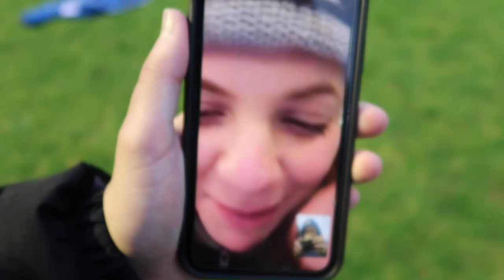LATE FA CUP DRAMA!!!| Hashtag United vs Dartford | Womens Football Gameday VLOG #12 22/23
THE FA CUP RETURNS!!! And this year the stakes our even higher with the huge increase in prize money. We take on Dartford in the Second Round Proper of Vitality Women's FA Cup. CAN WE MAKE HISTORY HERE?!

Want to know more about Tier 4 women’s football? My vlogs feature match highlights filmed from the dugouts, live reactions from players and staff, insight into pre-game, post-game and the changing rooms, and of course, BENCH CAM!